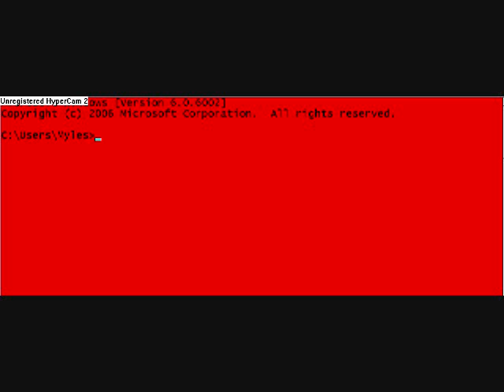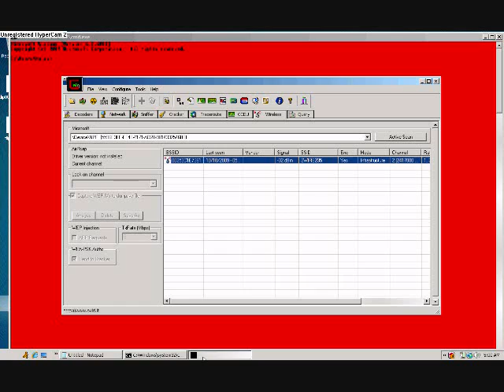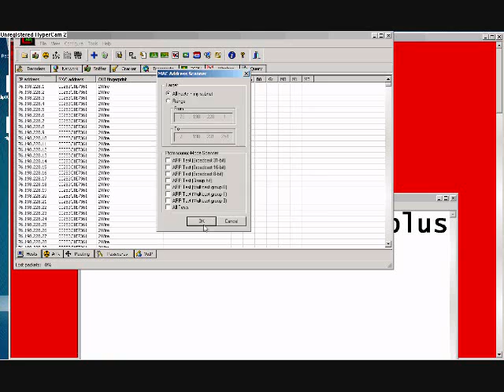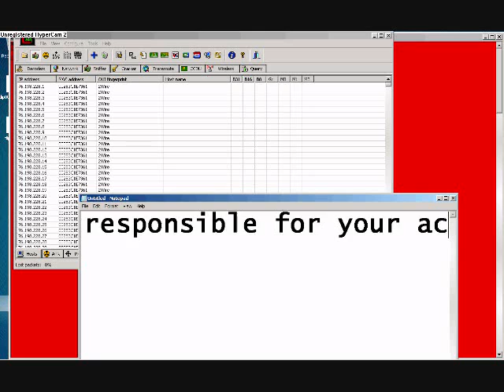Find out ip address,passwords and more on your wireless network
fort minor , Remeber the name
-INFO
Find out other ip addresses on your wireless network , passwords,traffic from the internet to there computer.